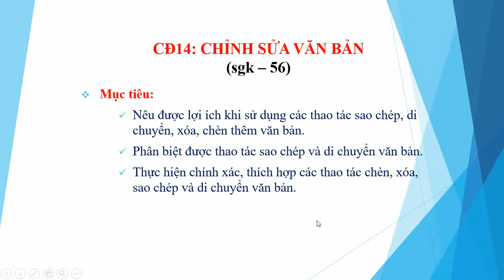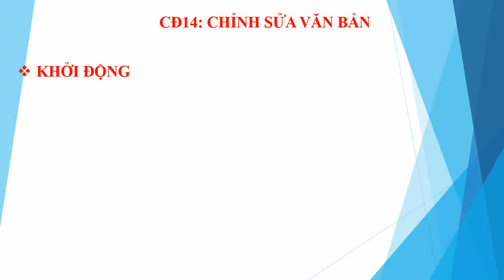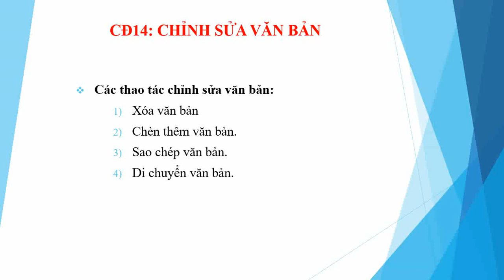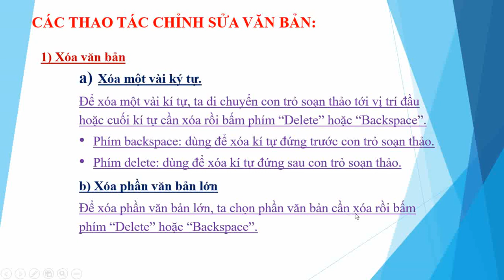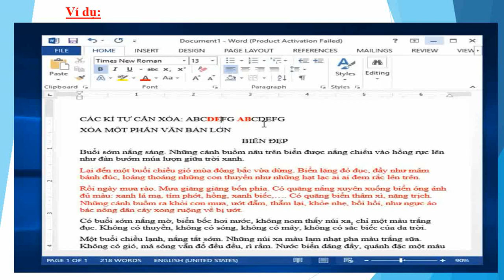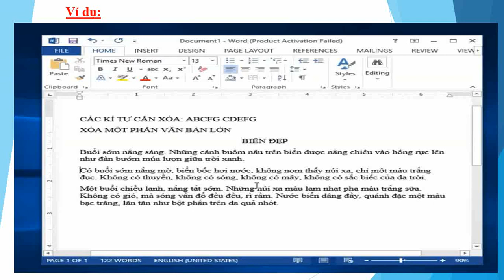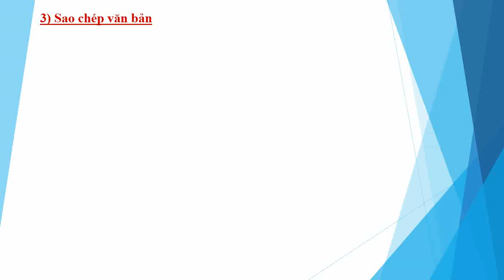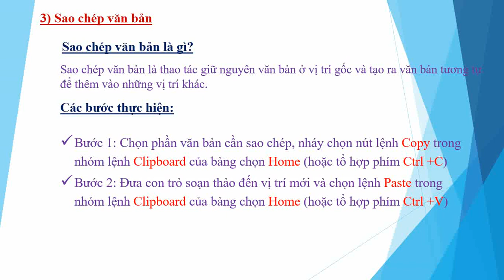Tin học 6 - Chủ đề 14 - Phần 1